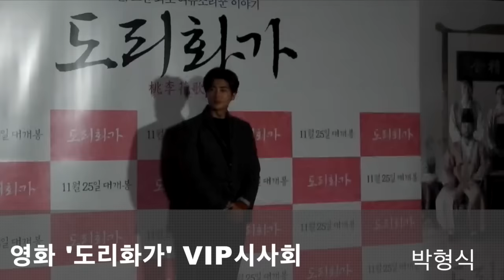20151123 김수현 유연석 박형식 도리화가 VIP시사회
2015년 11월 23일 오후 서울 성동구 행당동 CGV 왕십리점에서 영화 ‘도리화가’ VIP시사회가 열렸다.